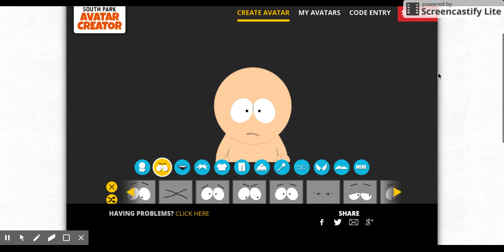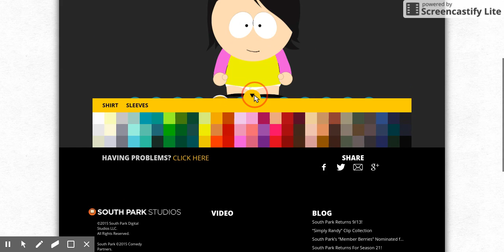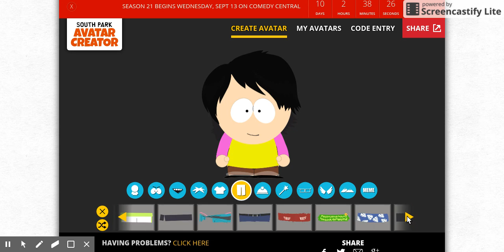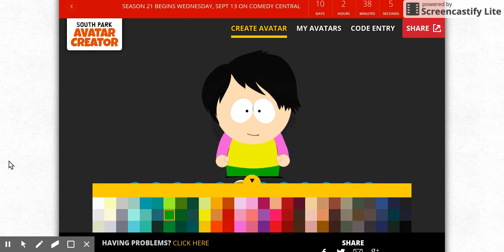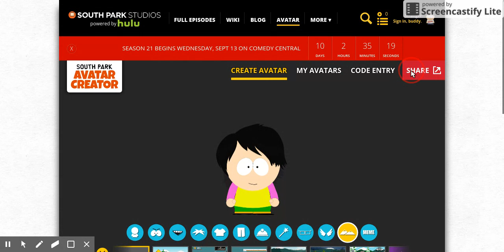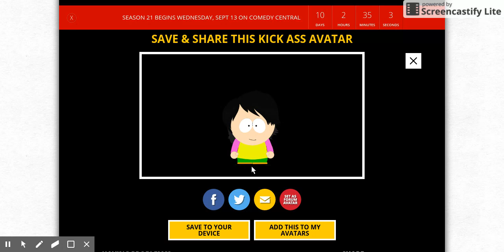How to build alex the woman rocks 33 fan UTTP AVGCP AEDCP AIPP in South Park Avatar Creator OUTDATED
Request for alex the woman rocks 33 fan UTTP AVGCP AEDCP AIPP. Shout out for his channel